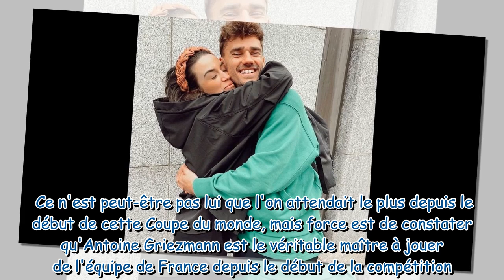Antoine Griezmann uni à Erika Choperena : sa femme divine dans sa longue robe le jour de leur mariag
Antoine Griezmann uni à Erika Choperena : sa femme divine dans sa longue robe le jour de leur mariage